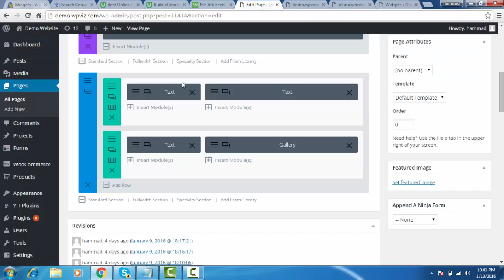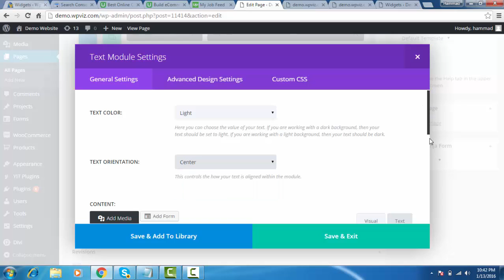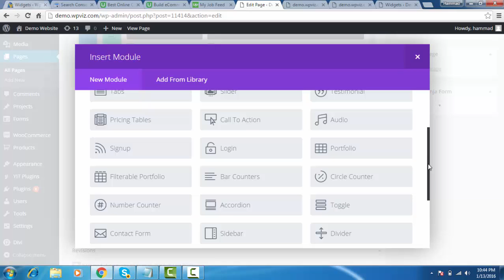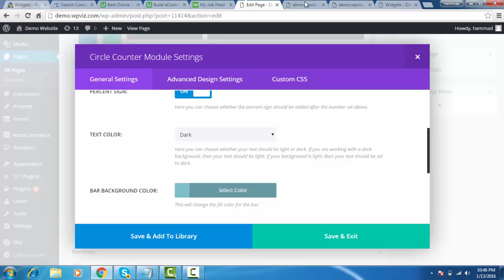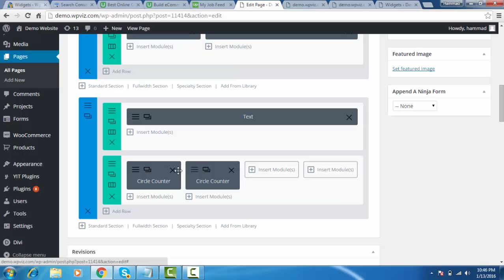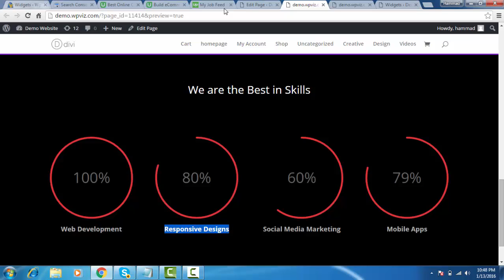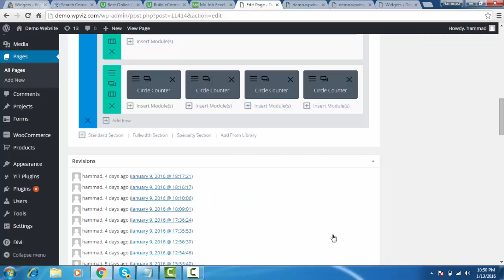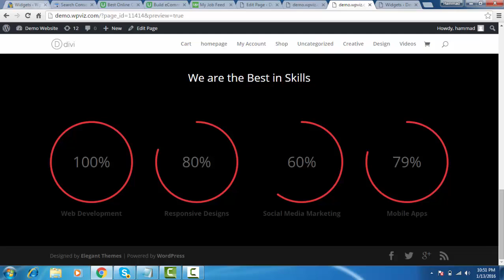Divi Blurb Module: step by step tutorial (2018)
Divi Blurb Module:

If you have creative skill set and want to make money online than this is the perfect video for you. In this tutorial, you can add your skillset on a website using Divi Blurb Module by elegantthemes. I will show you to display your skill set in a professional manner that
makes convert your viewers to potential customers.

After watching this video, you will be able to add my skills on a website.

how to make a wordpress website free in 2016